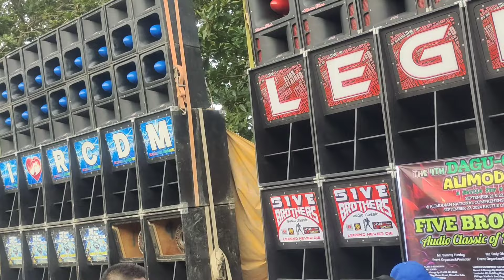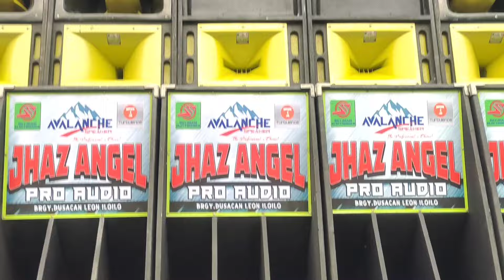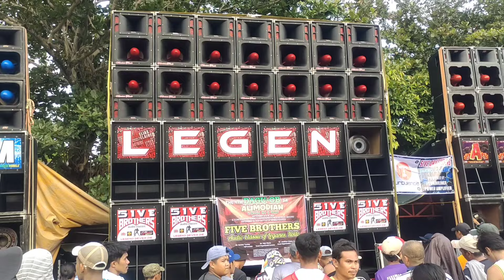Speaker Reveal sa Dagu-ob sa Alimodian 2024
Buksanay Box @ Dagu-ob sa Alimodian 2024
P&A
NIJ
RENANLOID
ULTIMATE
DDBC
KINGSTONE
AJ LION
FIVE BROTHERS
RCDM
JHAZ ANGEL